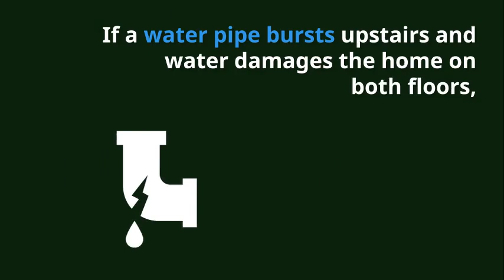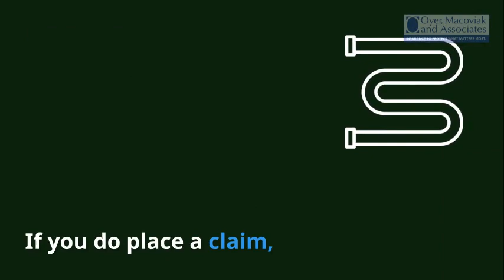Does my Homeowners Insurance Cover Water Damage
A frequent expectation of consumers is that their homeowners insurance will cover anything that might happen to their home. That’s why we have insurance, right?
Things that can damage your home or cause a claim are called perils. You can think of them as risks. While most policies will cover a wide variety of perils, there are also some situations that will not be covered by your homeowners insurance policy.
Water damage is one of the perils where the fine print becomes important to understand.

Please remember We Do All the Work While You Save!